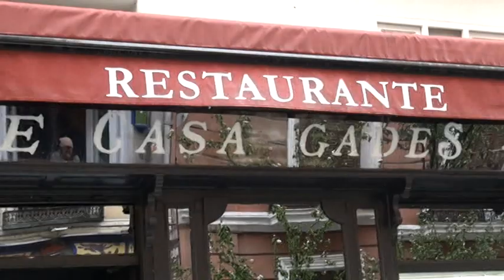XI EDICIÓN DE "MADRID EXQUISITO" 2017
El miércoles 19 de octubre tuvo lugar la presentación de “Madrid Exquisito” en Casa Gades, lugar elegido para celebrar la llegada del otoño y de esta undécima edición en la que participan más de una veintena de restaurantes que se han querido sumar a esta cita gastronómica.
Esta XI edición pone, una vez más, la alta cocina al alcance de todos durante once días. Del 19 al 29 de octubre se podrá disfrutar de un menú degustación de bocados de calidad por 35 € (IVA y bebidas incluido),  que resume la esencia de cada restaurante, dando protagonismo al producto de temporada. De cada menú servido se destina 1 euro a los comedores sociales que la ONG Mensajeros de la Paz gestiona en Madrid.
Como siempre, Freixenet patrocina esta acción y realiza su sugerencia de armonía para cada menú con algunas referencias de sus vinos y cavas. Además, esta iniciativa cuenta, una vez más, con el apoyo del Ayuntamiento de Madrid, a través del área de Turismo de Madrid Destino. El portal de reservas Restaurantes.com by Michelin colabora con los restaurantes en la gestión de las reservas y apoyará activamente en la difusión del evento.
SOBRE LA MARCA “MADRID EXQUISITO”
“Madrid Exquisito” es una marca que incluye una selección de restaurantes de alta calidad y nace con el objetivo de difundir la gastronomía madrileña desde distintas experiencias: espacios históricos, nuevas tendencias, lugares singulares, tradición y vanguardia; proyectando la excelencia en Madrid.
“Madrid Exquisito” se desarrolla a través de diferentes acciones gastronómicas, culturales, sociales y solidarias a  lo largo del año.